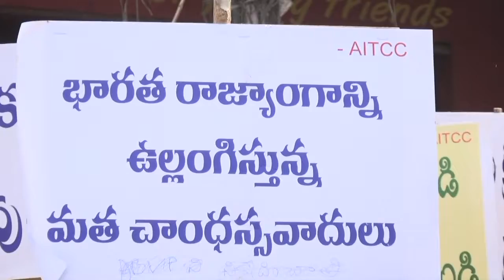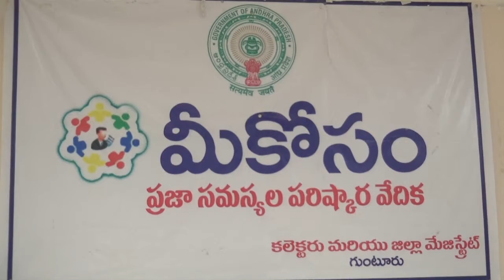syc news 13-02-2017